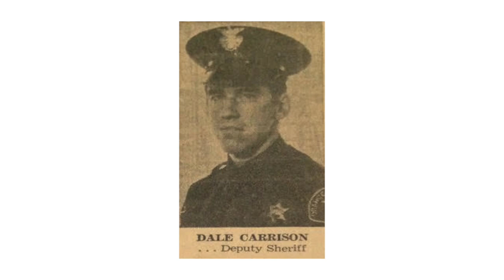Dale Carrison DO, FACEP, FACOEP | 2016 Inspired Excellence in Healthcare Award Recipient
In celebration of the 5th Annual Dr. Roy W. Martin Inspired Excellence in Healthcare Awards, we sit down with award recipient Dale Carrison DO, FACEP, FACOEP.

Dr. Dale Carrison continues to be a driving force in this community as Chief of Staff at University Medical Center as well as numerous accomplishments he contributes in the area of emergency medicine. Carrison understands that healthcare is far more than simply prescribing medications and performing procedures but connecting with patients and colleagues to create a positive environment and higher level of quality care.

Thank you, Dale Carrison!